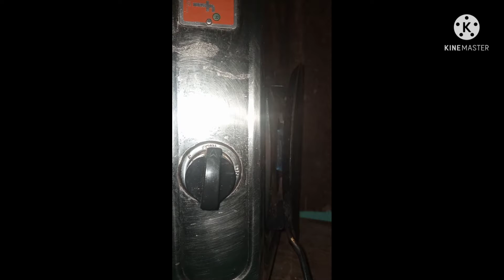Tea time cake without oven and Egg